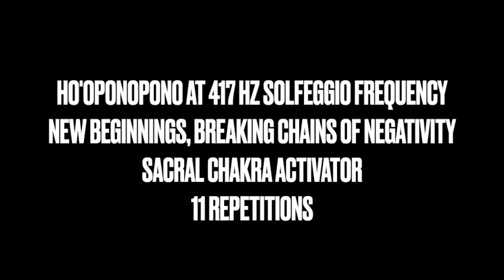HO'OPONOPONO AT 417 HZ SOLFEGGIO FREQUENCY NEW BEGINNINGS, ENDING NEGATIVITY SACRAL CHAKRA 11x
NEW BEGINNINGS, BREAKING CHAINS OF NEGATIVITY
SACRAL CHAKRA ACTIVATOR